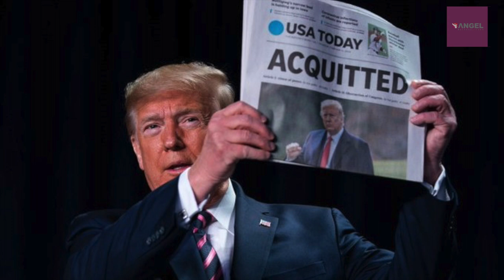DECLARAN INOCENTE A TRUMP, LOS DEMÓCRATAS NO PUDIERON DETENERLO